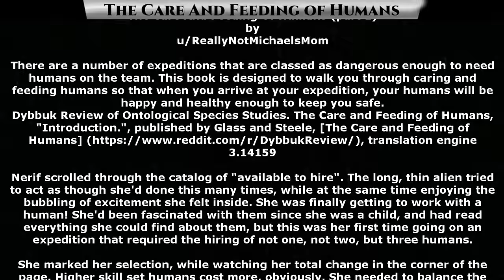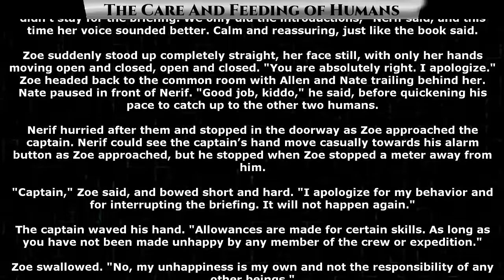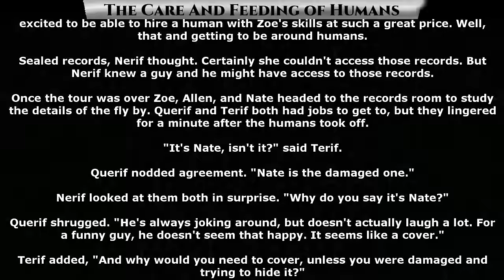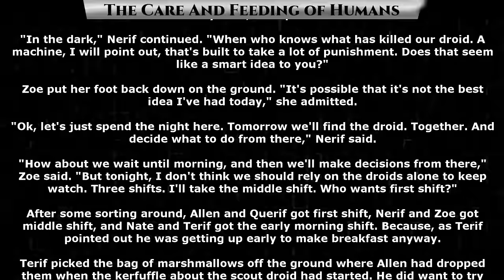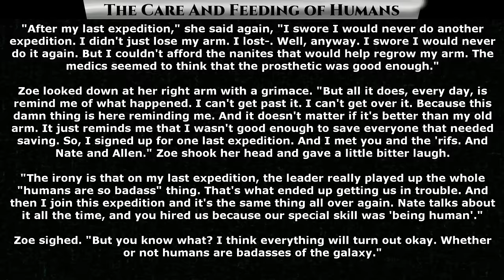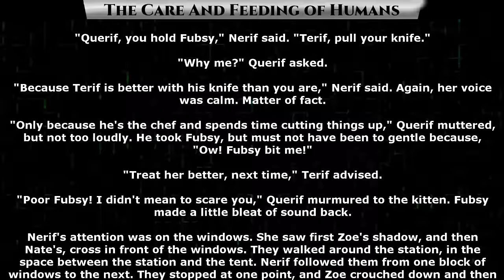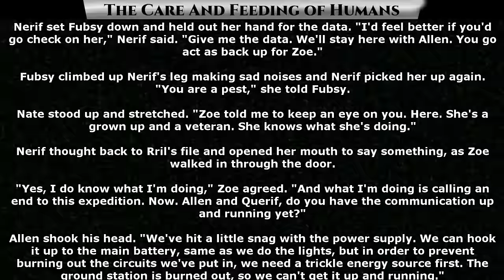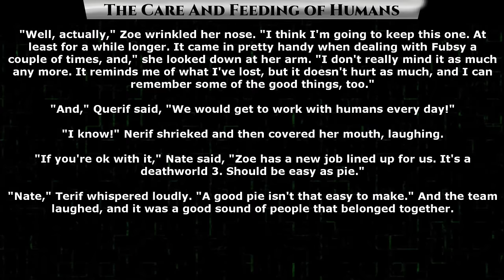The Care and Feeding of Humans Book 1 - New Science Fiction Audiobook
Thank you to Tier 4 and 5 Patreons and Channel Members:
Jeremy Hire
B-Robbo
Slackers United
shawn gill
Joshua Sellers
Elim Tevir
Brian Means
Germanchemist
Ryan Barkenhagen
Sergeant Boomer
William Howard
LanScaper
john silva
Brenton Verlo
H-Town_F2
Revius
Jordan Buxbaum
Astraya the Dreamer
Casper Arnholtz
Cam Maxwell
Bob the Dragon
Feudic Jarl
TryAgain95
Ithilia
DuckMachine
Cat Crab Lobster
Mezec
Datamagnet
Meridian117